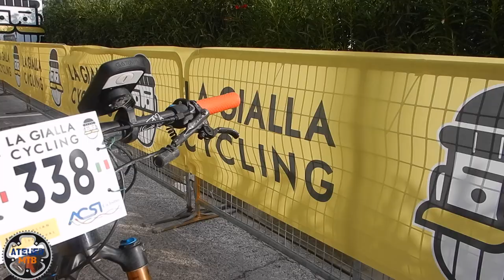"La Gialla Cycling MTB 2022" - Full Movie